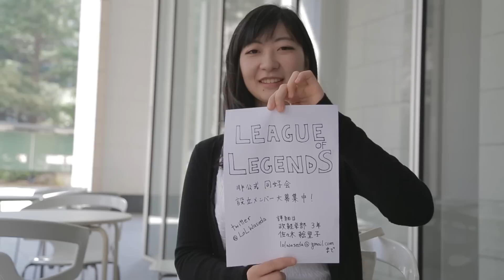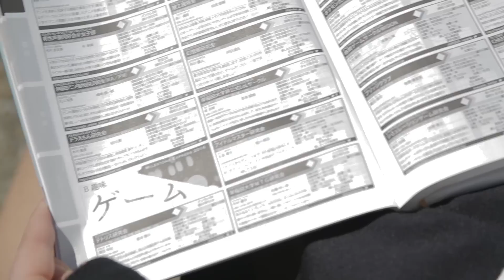League U スポットライト – 早稲田大学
「League U」とはRiot Gamesによる日本における大学プログラム向けのコンテンツブランドです。